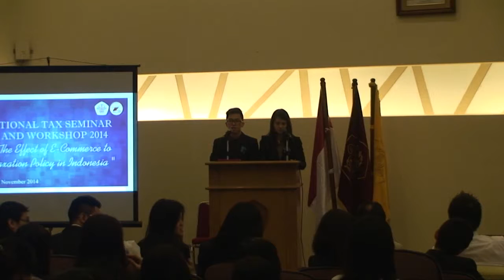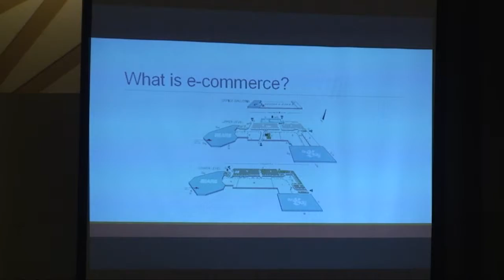[Liputan] National Tax Seminar & Workshop 2014